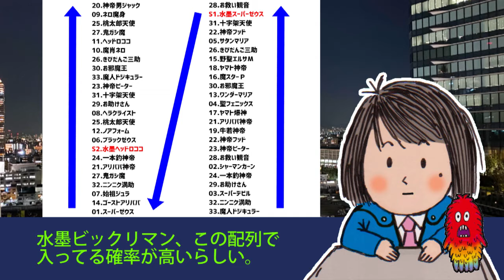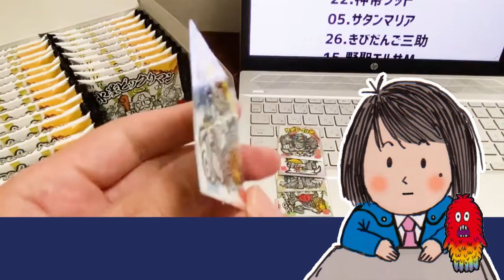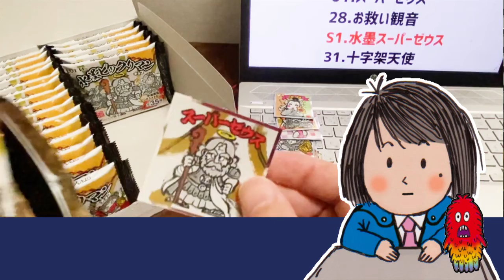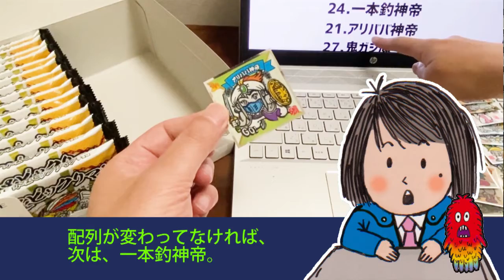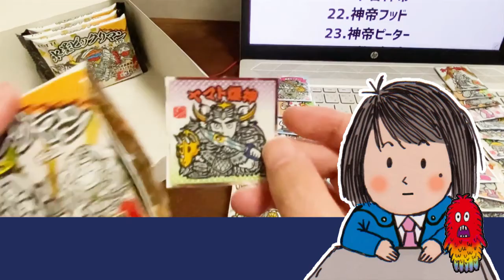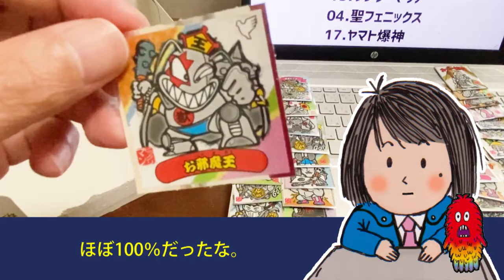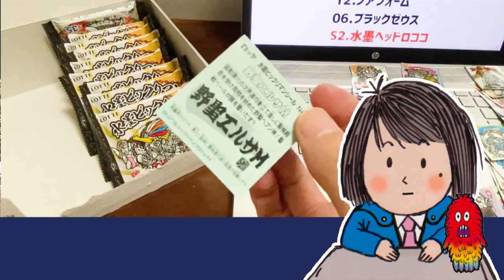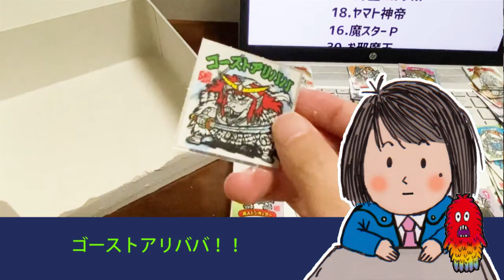【配列検証！】水墨ビックリマンチョコ 一箱+α 開封！ まるっとお見通しだ！ 2022年5月10日(火) 関東甲信越・中部・近畿先行発売！ 開封動画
2022年5月10日(火) 関東甲信越・中部・近畿先行発売の「水墨ビックリマン」を配列検証しながら一箱開封！